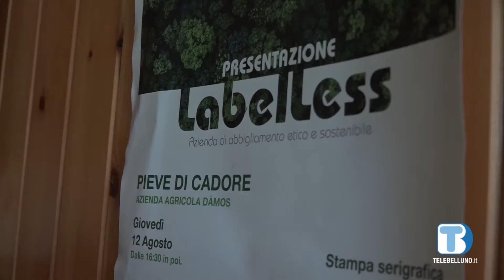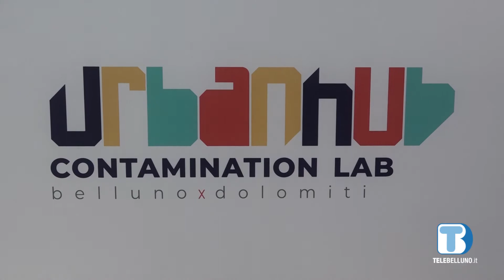Dal Cadore arriva l'abbigliamento etico e sostenibile